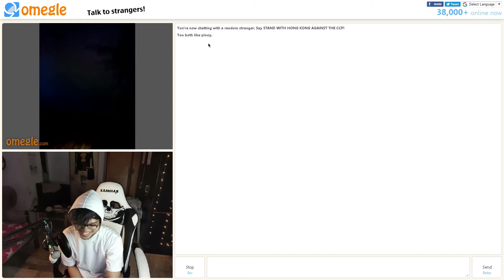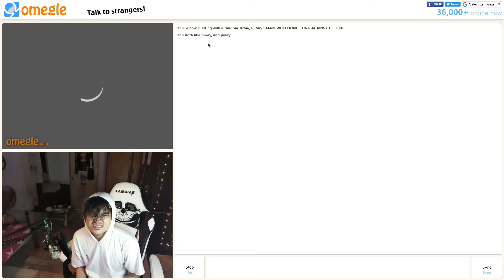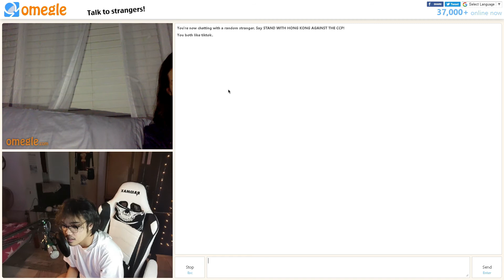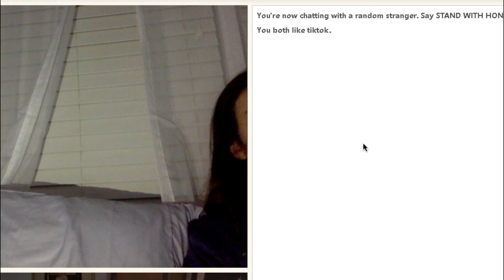Barewhite - Omegle (Basti Felix)